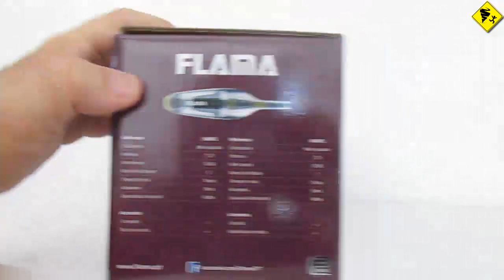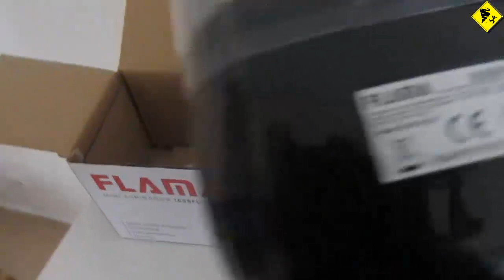Flama 1608FL - Review (Mini Aspirador Wet and Dry)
FLAMA  1608FL -  Mini Aspirador Wet and Dry

O Mini Aspirador Wet and Dry 1608FL tem uma potência de 7.2V / 55W, tempo de carga de 7 horas e 10 minutos de autonomia. Com capacidade para aspirar sólidos e líquidos, inclui 2 níveis de filtragem e o nível sonoro é de 78dB.